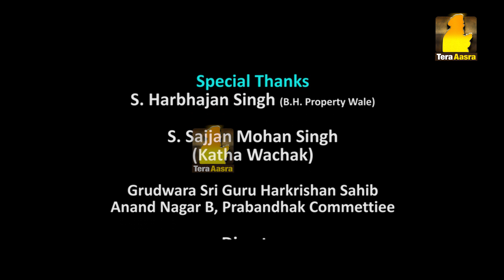Gurbani Santhiya | Ang 368(Part 3) | Ep - 382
ਗੁਰਬਾਣੀ ਸੰਥਿਆ
ਅੰਗ - 368

ਵਾਹਿਗੁਰੂ ਦੀ ਕਿਰਪਾ ਅਤੇ ਸਾਧ ਸੰਗਤ ਦੇ ਉਦਮ ਸਦਕਾ 'ਗੁਰਬਾਣੀ ਸੰਥਿਆ' ਪ੍ਰੋਗਰਾਮ ਤੇਰਾ ਆਸਰਾ ਪ੍ਰੋਡਕਸ਼ਨਜ਼ ਵਲੋਂ ਆਰੰਭਿਆ ਗਿਆ ਹੈ ਜੋ ਵੈੱਬ ਚੈਨਲ 'ਤੇ ਪ੍ਰਸਾਰਤ ਕੀਤਾ ਜਾਂਦਾ ਹੈ। ਦਾਸ ਕੋਈ ਵਿਦਵਾਨ, ਗਿਆਨੀ, ਬ੍ਰਹਮ-ਗਿਆਨੀ ਨਹੀਂ ਹੈ ਜੀ ਪਰ ਇਹ ਆਪਣਾ ਕੰਮ ਗੁਰੂ ਮੇਰੇ ਕੋਲੋਂ ਆਪਣੇ ਆਪ ਕਰਵਾ ਰਿਹਾ ਹੈ। ਅਸੀਂ ਜੋ ਉਪਰਾਲਾ ਗੁਰੂ ਪਿਆਰਿਆਂ ਨਾਲ ਮਿਲ ਕੇ ਆਰੰਭਿਆ ਹੈ ਉਸ ਦਾ ਮੂਲ ਮਕਸਦ ਗੁਰਬਾਣੀ ਨੂੰ ਸਰਲ ਭਾਵ ਅਰਥਾਂ ਸਹਿਤ ਅਤੇ ਉਚਾਰਣ ਸਹਿਤ ਸੰਗਤ ਤਕ ਪਹੁੰਚਾਉਣਾ ਹੈ, ਵਿਵਾਦਾਂ ਤੋਂ ਮੁਕਤ ਹੋ ਕੇ ਗੁਰਬਾਣੀ ਨਾਲ ਜੁੜਨਾ ਹੈ ਜੀ।